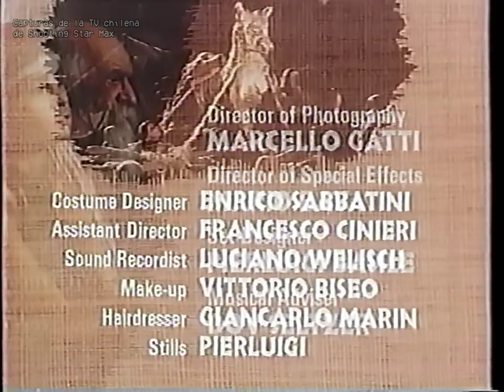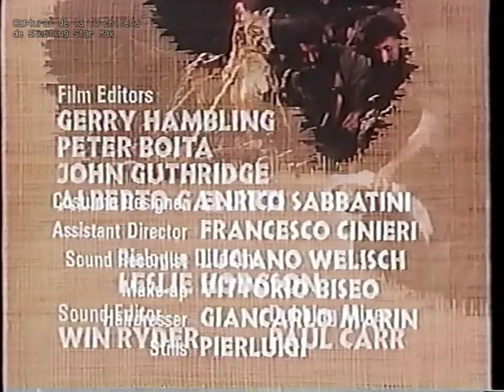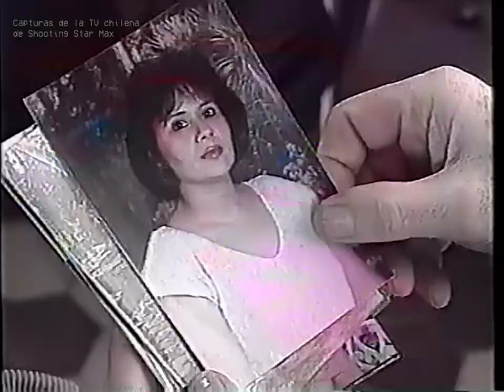TVN (abr‑1994): Fragmento entre «Moisés» y «Tata Colores»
Gracias a A. A. por el casete en que se encontraba este contenido.
Gracias a Víctor Cantillano por la fecha.